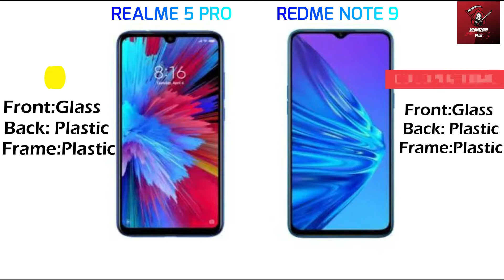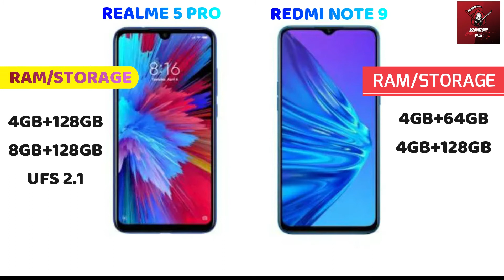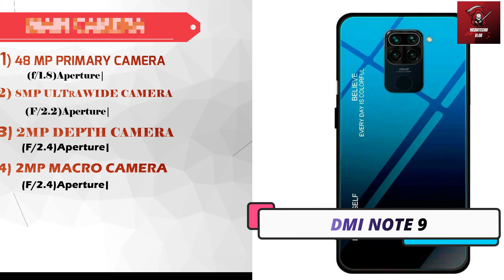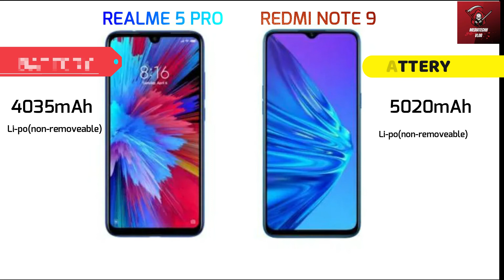REALME 5 PRO VS REDMI NOTE 9||COMPARISON||SPECIFICATION||DETAILS||PAKISTAN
in this video, we will do a comparison between the two famous gadgets, their specification and many more